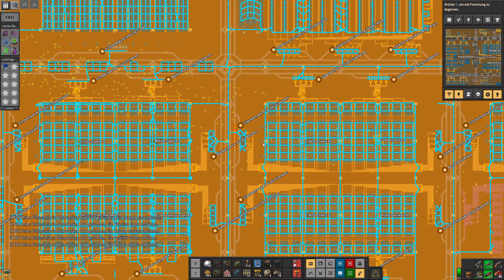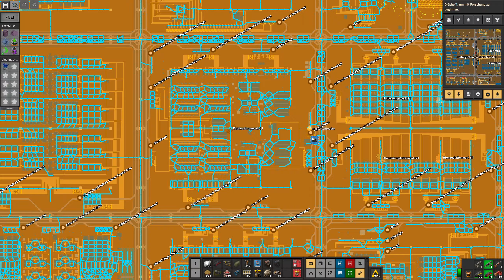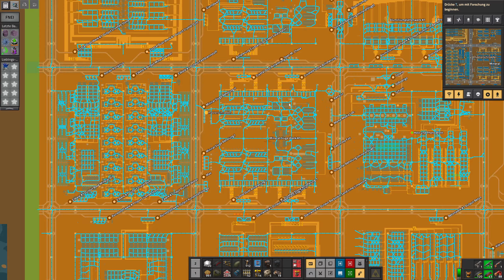Factorio - Seablock - Oh was mach ich wieder, nur Chaos - Let's Play 843 - [de/ger]